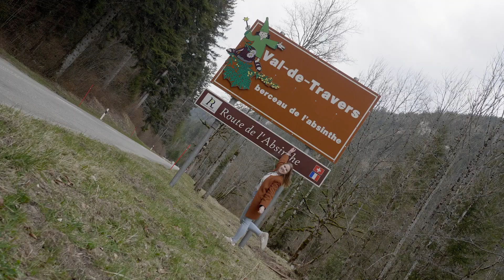Expérience – GOÛT & RÉGION